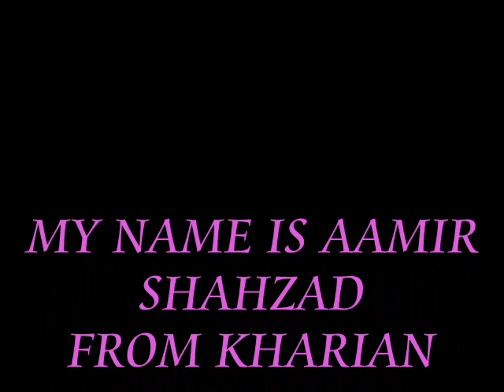KHARIAN 143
my name is aamir shahzad from kharian 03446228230